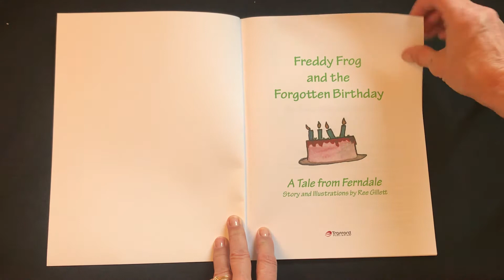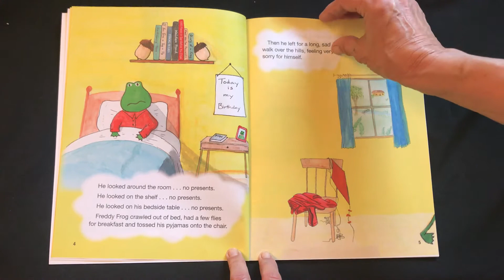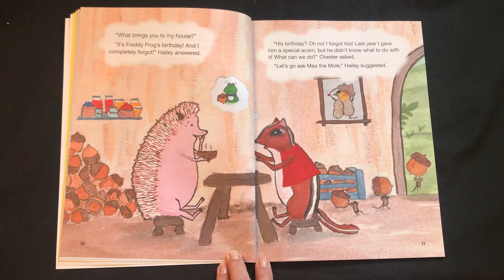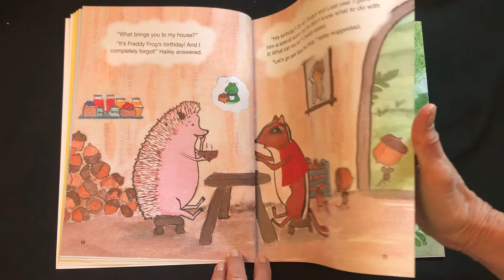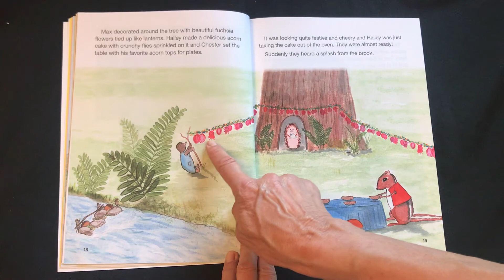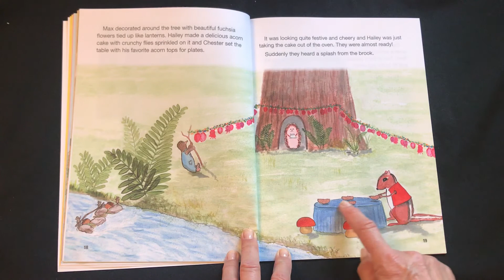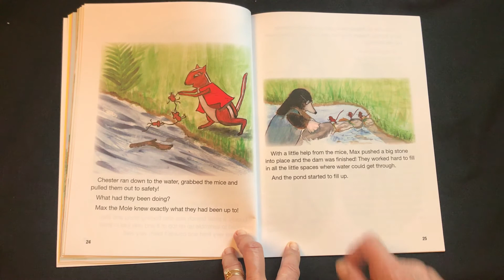Ferndale Learning, Stories and Songs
Freddy Frog and the Forgotten Birthday
In which Freddy's friends forget his birthday and have to figure something out!
A read-aloud for children 3-8 years old